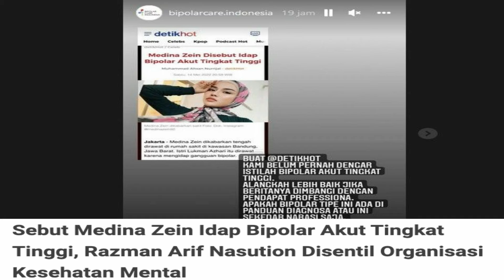DI RUMAH SAKIT JIWA BIPOLAR AKUT, KELUARGA MEDINA ZEIN MINTA KORBAN MEMAAFKAN & MEMAKLUMI